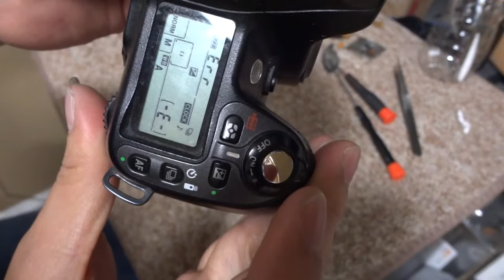HOW TO REPAIR NIKON D80 ERROR Part 01/MÁY NIKON D80 BÁO LỔI ERR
NGOC LAM CAMERA
CHUYEN SUA MAY ANH ,MAY QUAY PHIM
CUNG CAP LINH KIEN CHO THO SUA MAY